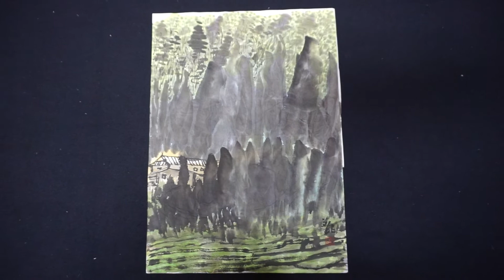MAH02651 김선일한국화화실 2022 산수화 강진 월출 다원 삼나무 여정121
김선일한국화화실 2022 산수화   강진 월출 다원 삼나무 여정121

지도 과목

산수화

사군자

채색화

석채화

수묵화

화조화

민화

문인화

한국화 기법

기초 한국화

한국화 이론

수강 신청

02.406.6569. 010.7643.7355